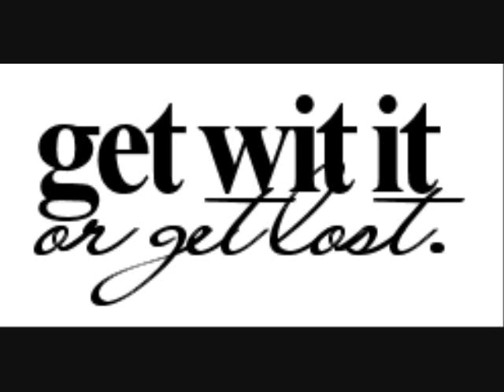marist womens 0001